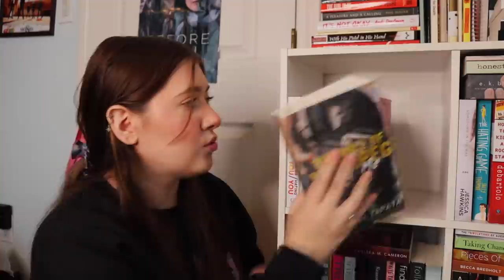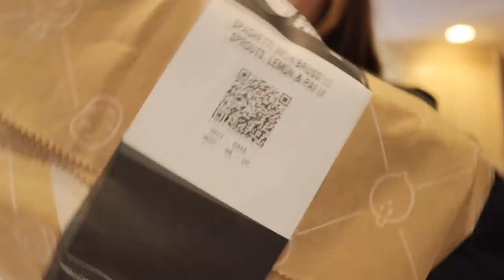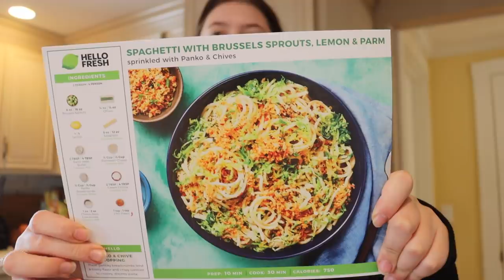ORGANIZE MY BOOKSHELVES WITH ME!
Use my code "LIKELAURA14" to get up to 14 free meals across your 5 boxes with HelloFresh